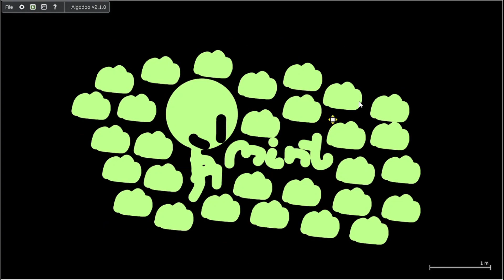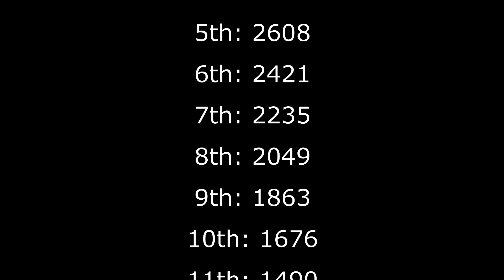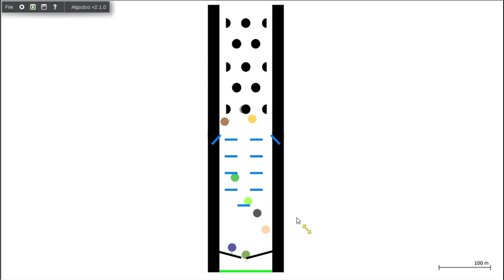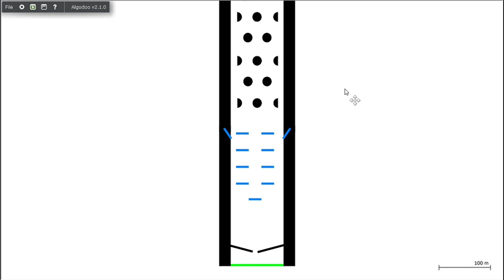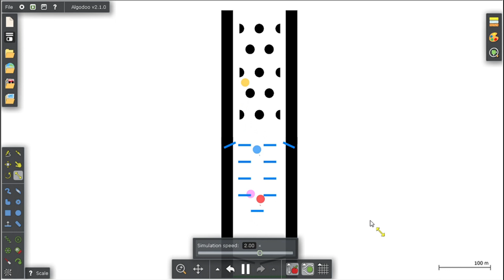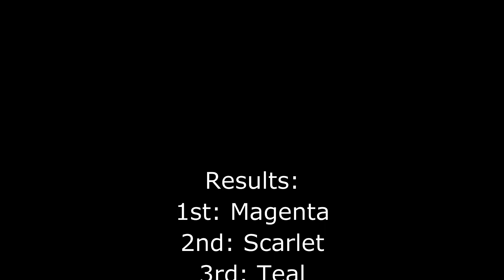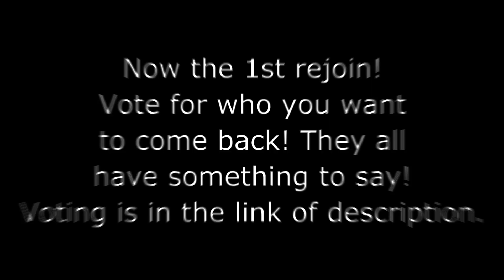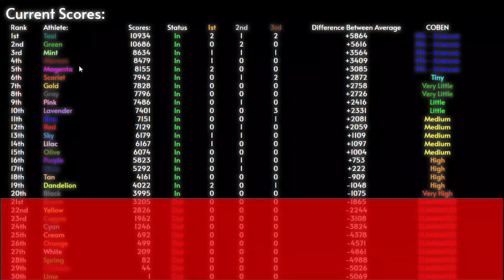Algotriacontathlon Day 10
Finally! The 10th installment has finally arrived! NEW THINGS! The rejoin link will come when the premiere has been done. Magmist returns, and 4 laser equals a great hip hip horray!

My channel is dying, make it come back...